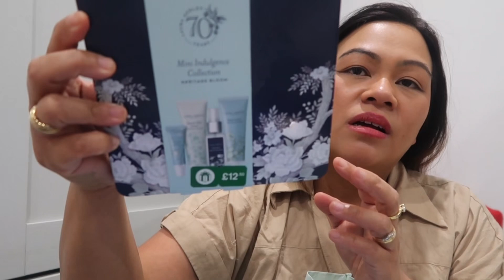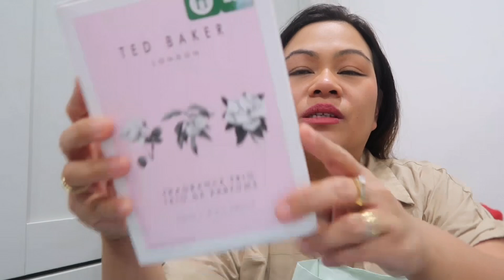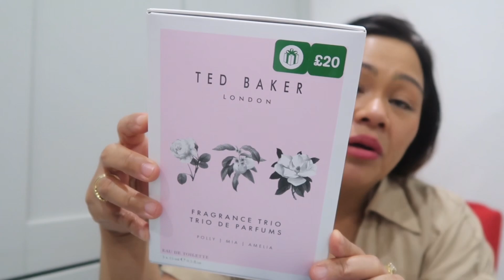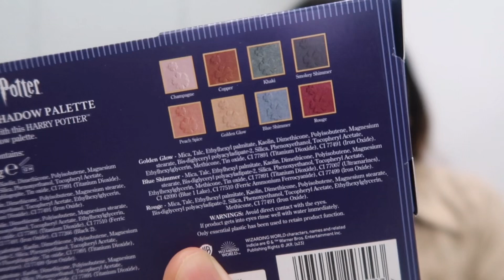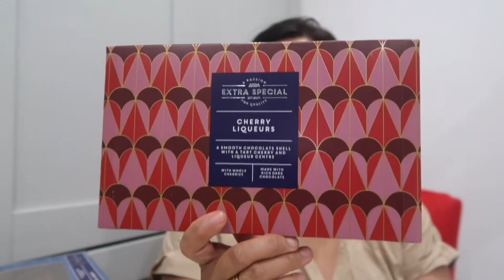BOXING DAY SALE HAUL | BOOTS HALF PRICE SALE, PRIMARK & ASDA